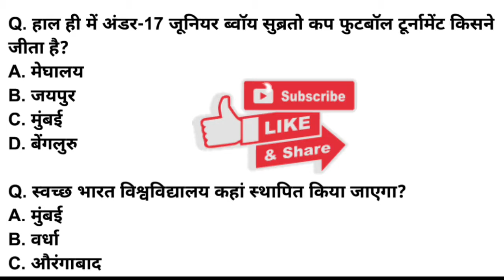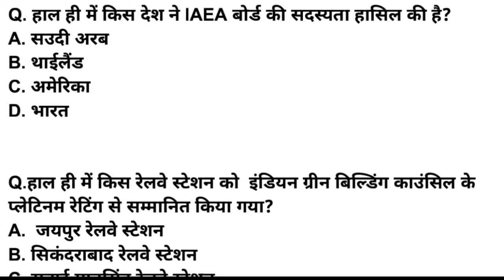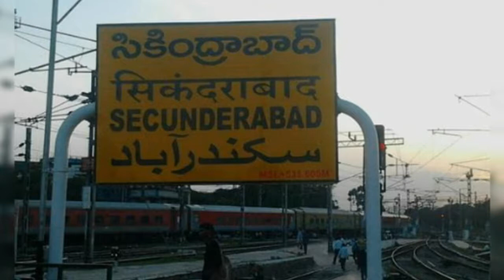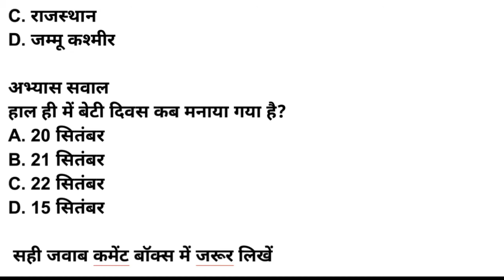Current Affair 23 September 2019 / हिन्दी कंरट अफेयर्स सवाल / Target Exam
23 September Current Affair Question in hindi /  हिंदी करंट अफेयर्स सवाल